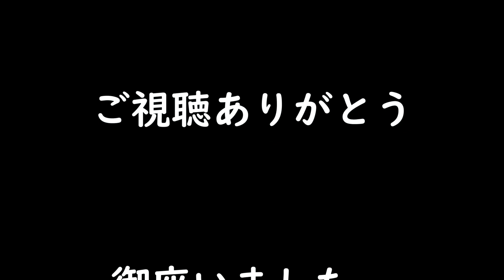【Vampire Survivors】ヴァンパイアサバイバーズ 初心者が適当に解説してみた【解説】ヴァンパイア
初めましてbump（バンプ）です。
ディスコ新しく開設しました。
気軽に話しかけてね